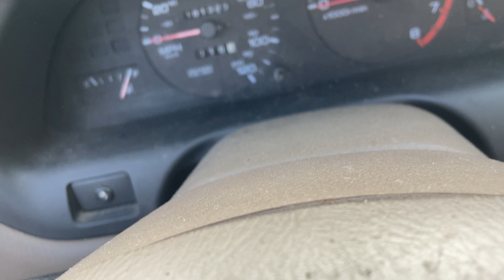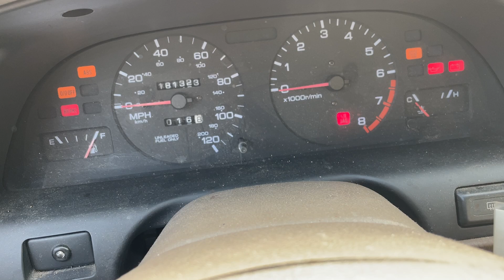1998 NISSAN ALTIMA XE 1N4DL01DXWC121609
/ twincitiesauctions

1998 NISSAN ALTIMA XE 1N4DL01DXWC121609